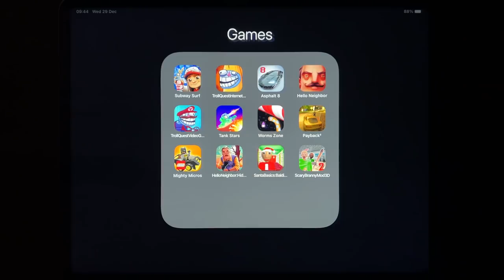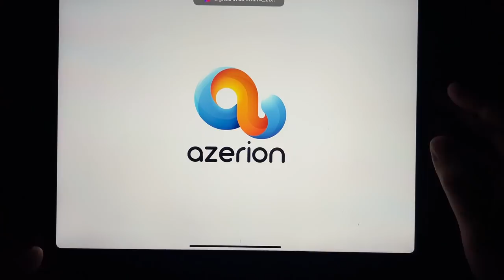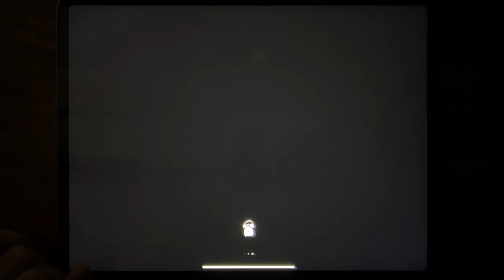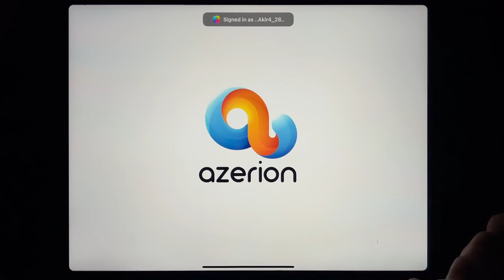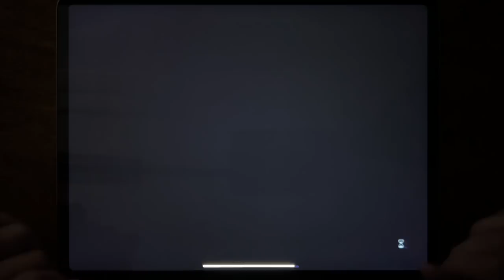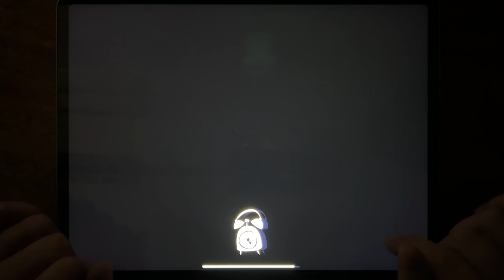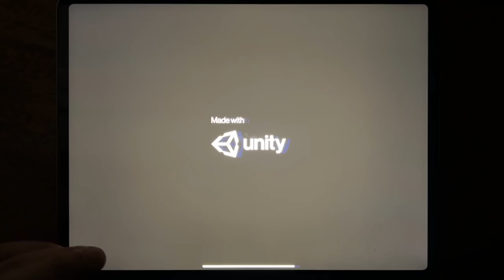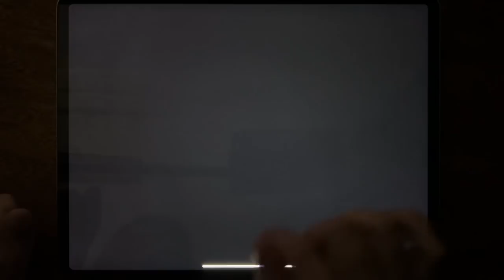Subway Surf, Troll Quest Internet Memes, Asphalt 8, Hello Neighbor Act 1, Troll Quest Video Games 2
Subway Surf, Troll Quest Internet Memes, Asphalt 8, Hello Neighbor Act 1, Troll Quest Video Games 2, Tank Stars, Worms Zone, Payback 2, Mighty Micros, Hello Neighbor Hide And Seek, Santa Basics, Scary Branny Mod 3D